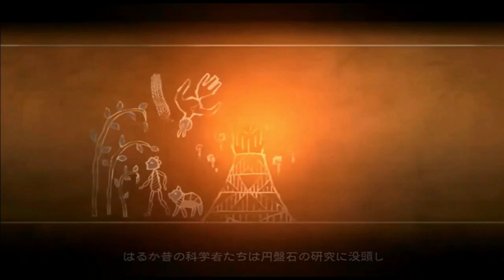Line Monster Farm S01 E01-Otosan JPN